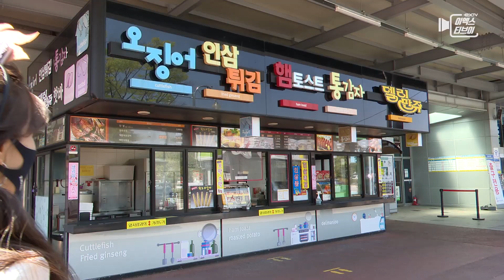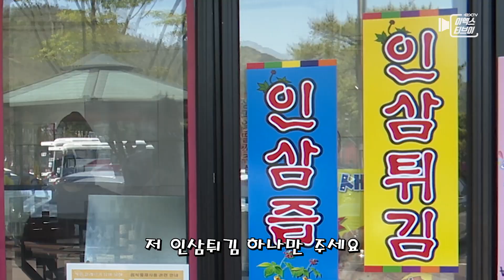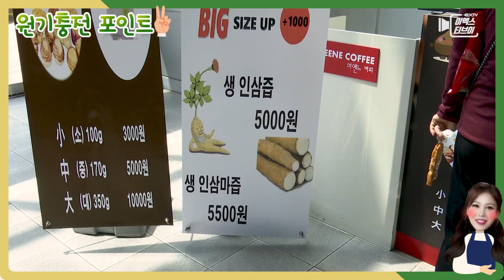졸음 안녕! 원기 충전하고 가실게요~ (feat.인삼랜드휴게소)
졸음운전하기 딱 좋은 계절!
원기를 충전할 수 있는 인삼요리를 준비해봤습니다.
인삼튀김, 인삼마즙, 인삼라면, 인삼능이왕갈비탕까지
인삼랜드휴게소의 다양한 인삼요리! 눈으로 맛보세요